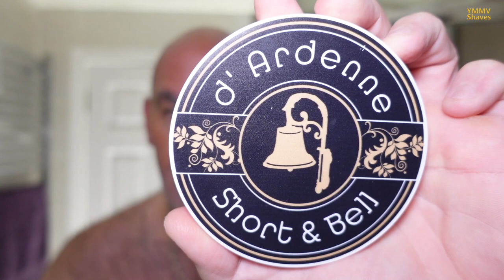Above The Tie Windsor SE1, OSP D'Ardenne Short & Bell Chambre [#297]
A speedy Friday evening shave….

Soap: OSP D'Ardenne Short & Bell Chambre
Brush: RazoRock 400 SE 24mm synthetic
Razor: Above The Tie Windsor SE1
Blade: Feather Pro SE
Post Shave: Baxter of California Post Shave Balm

The scent notes on the soap akin to Dior Fahrenheit with a bit of citrus.

And if you’d like to help the channel out, see new items or just keep me awake with caffeine, consider buying me a coffee

YMMV Shaves on Telegram - feel free to pop on over and post SOTD's and have a chat